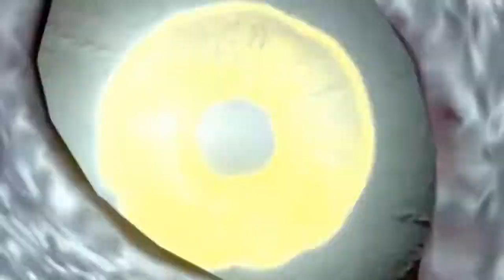Mittelerde Schatten des Krieges - Kampagne Nr.14 *Swiss*